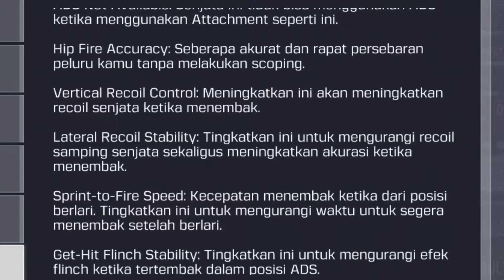TUTORIAL PENGENALAN SISTEM GUNSMITH !! - Call of Duty Mobile Indonesia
Hello semuanya, di video kali ini saya akan membantu buat kalian para pemula yang baru banget main CODM untuk mengenal sistem gunsmith. Biar lebih paham tonton terus videonya sampai habis ya :)

Jika kalian punya saran atau kritik, kalian bisa tuliskan di kolom komentar di bawah. Saran dan kritik kalian sangatlah penting untuk kemajuan channel ini kedepannya.

Happy watching !